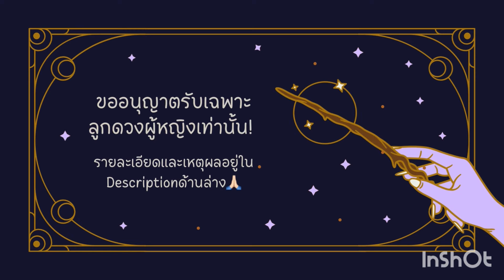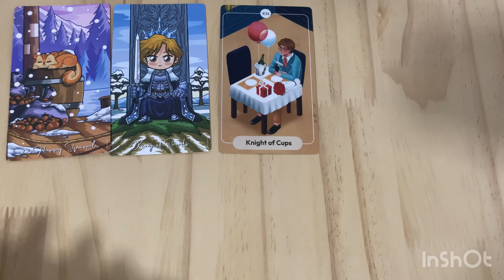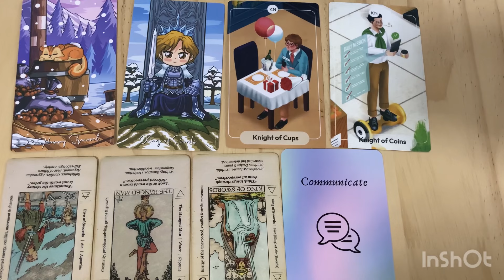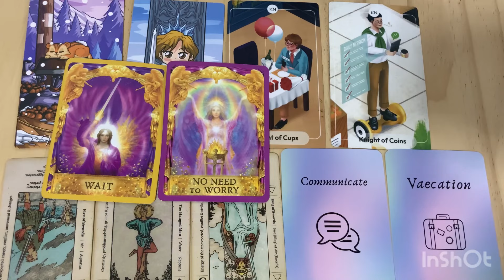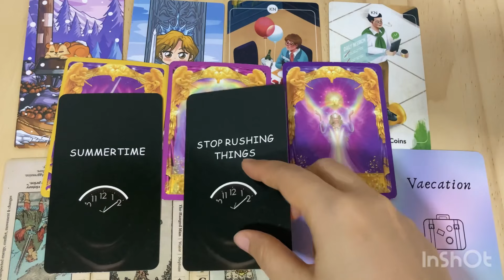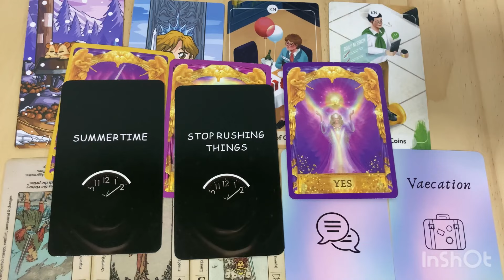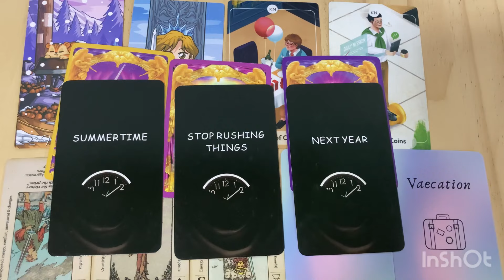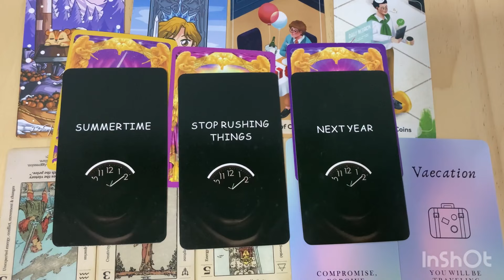Random | (Timeless) เรื่องสำคัญที่จะเกิดขึ้นในความสัมพันธ์ของคุณกับเค้า ￼